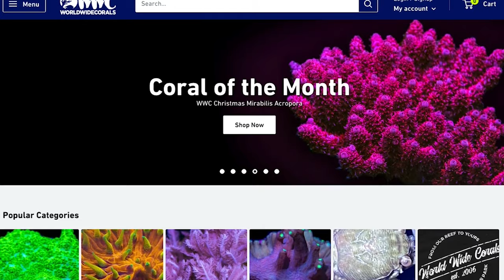Questions for Josh WWC: Round 1 - We want to know about World Wide Corals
Questions with Josh of World Wide Corals.
In this first episode, we ask Josh your questions about WWC.

What's a notable challenge in your line of work? what do you do in a power outage? what did you do before you started working at WWC?

Thank you to everyone for all your great questions..

Please remember that EcoTech does not regularly monitor forums or social media feedback but we are always available and always happy to hear from you. 2. Chat support is also available through Service hours are 9AM-5PM EST M-F.